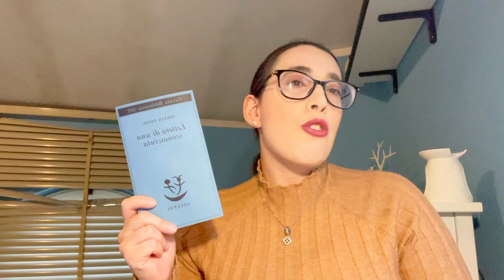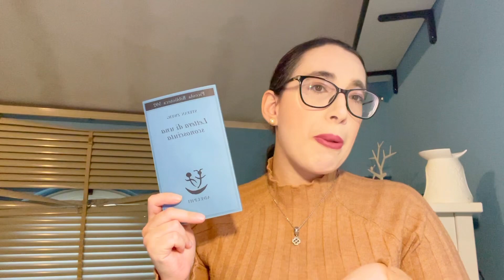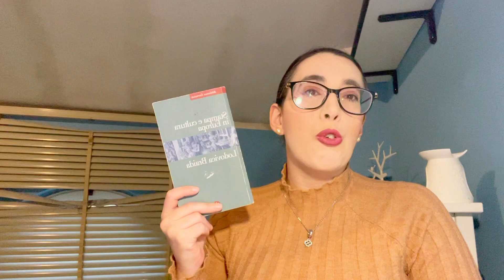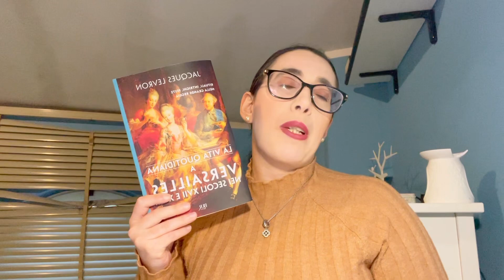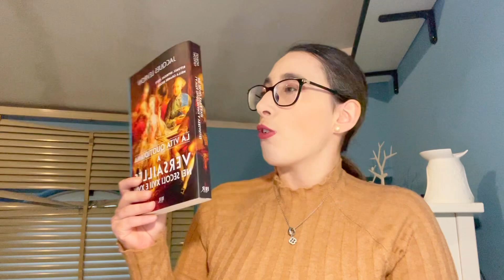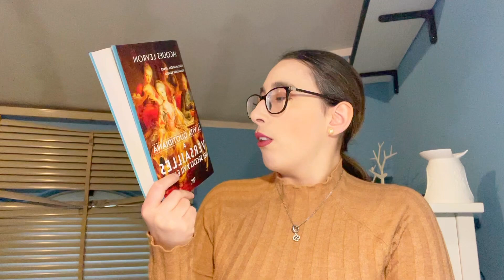Alla scoperta di Zweig, Faulkner e non solo: il mio wrap-up di novembre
Novembre è stato un mese ricco di letture! In questo video ti racconto le mie impressioni su alcuni libri che ho amato e altri che mi hanno lasciato un po' perplessa. Tra Zweig, Faulkner e Steinbeck, scoprirai quali sono state le mie più grandi sorprese. Non perderti questo wrap-up letterario!

Lettera di una sconosciuta

Luce d'agosto

Storia e cultura in Europa

La valle dell'Eden

La vita quotidiana a Versailles nei secoli XVII e XVIII

✨ Persone citate ✨

✨ Contatti ✨